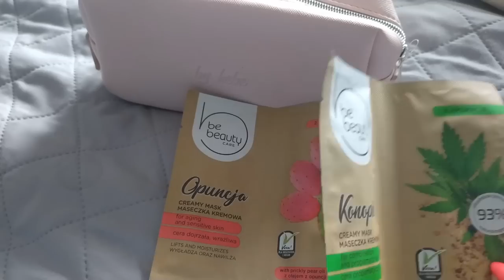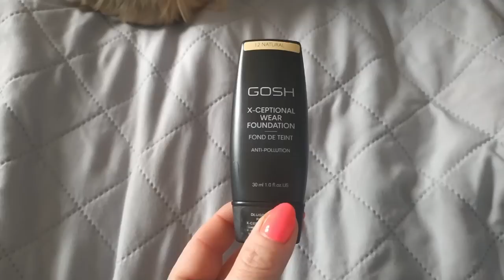MAŁE SPRZĄTANIE / ROZDANIE I WIOSENNE KOLORY Z LUMPEXU !